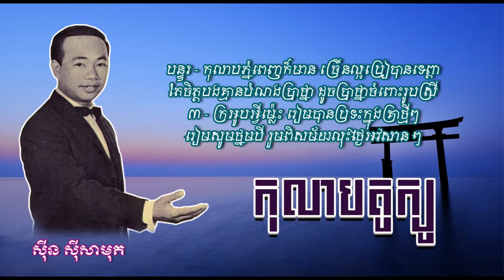កុលាបតូក្យូ - ស៊ីន ស៊ីសាមុត - Kolab Tokyo - Sinn Sisamouth